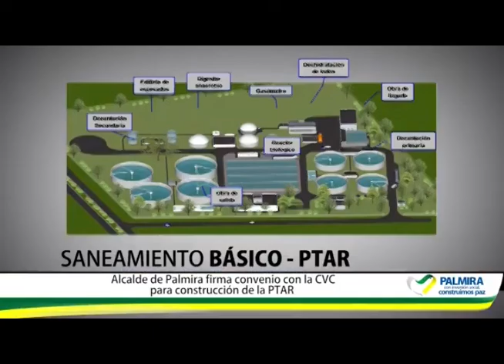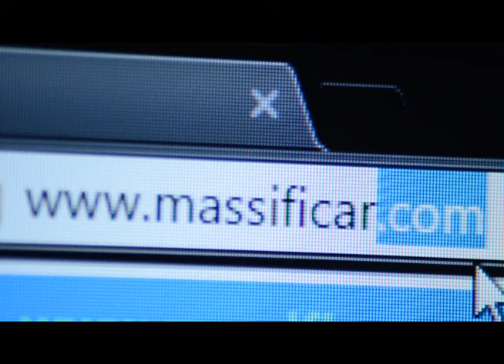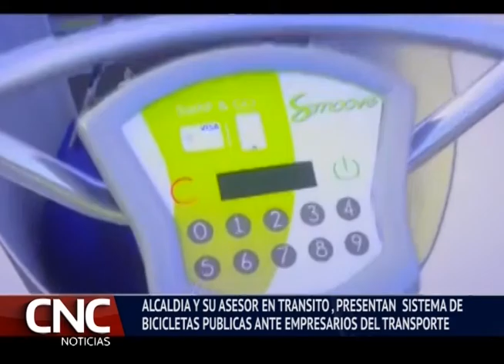CNC NOTICIAS 25 NOVIEMBRE 2017